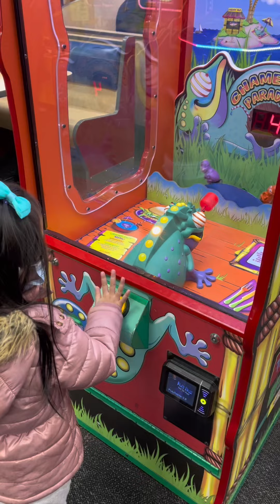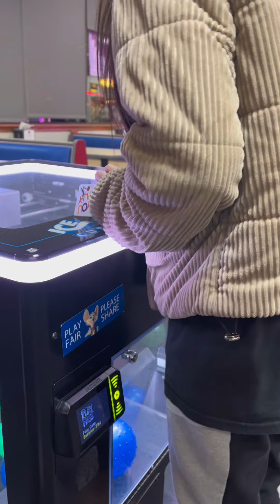November 15, 2022